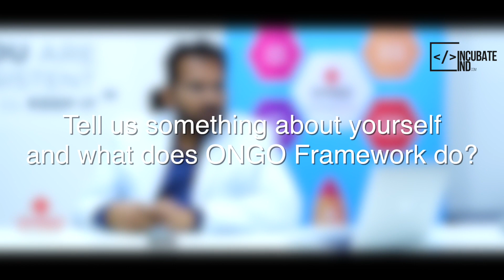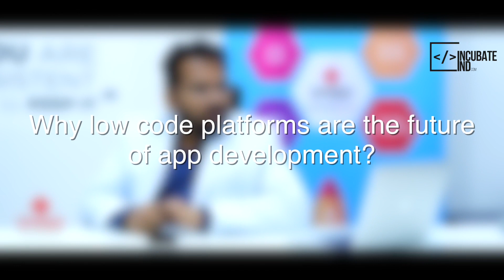Future Of Mobile App Development | ONGO Framework | Rama Krishna Kuppa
ONGO Framework is a B2B IT and digital solutions provider that helps SMEs and start-ups with enterprise mobility and digital transformation. Operating on an A-PaaS model, ONGO Framework’s proprietary rapid application development and delivery platform can develop mobile and web based applications within a short span of time.